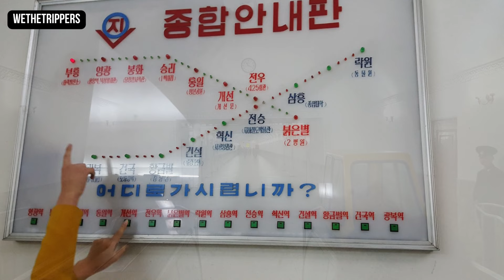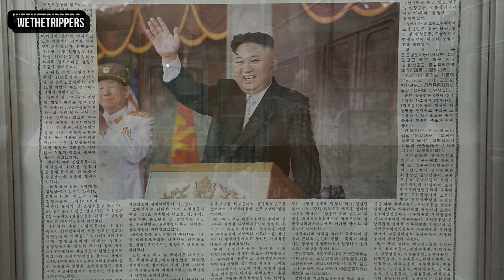Unseen Photos of Pyongyang Metro: North Korea's Hidden Underground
Explore the rarely seen interiors of the Pyongyang Metro, North Korea's underground transit system. This collection showcases the metro's unique architecture, ornate stations, and the daily lives of its passengers. From grand chandeliers to intricate mosaics, discover the hidden beauty beneath Pyongyang.

Highlights:

Exclusive photographs of Pyongyang Metro stations
Detailed views of station designs and artwork
Insights into the metro's role in daily life
Join us on a visual journey through one of the world's most secretive metro systems.